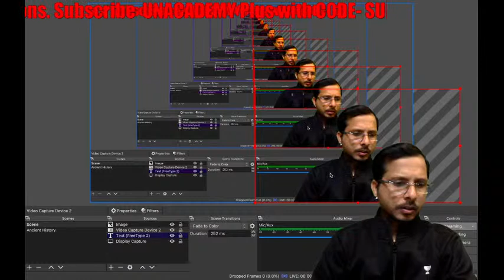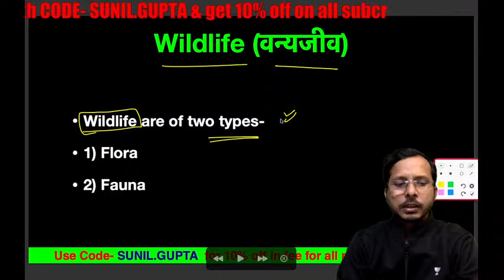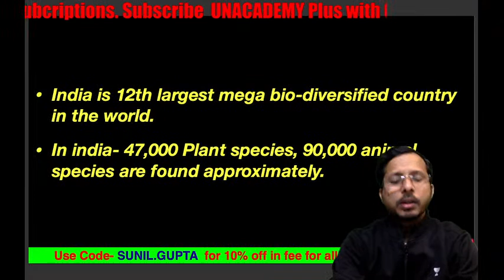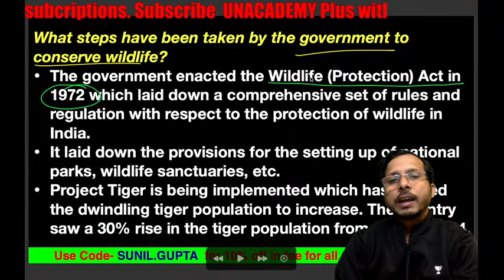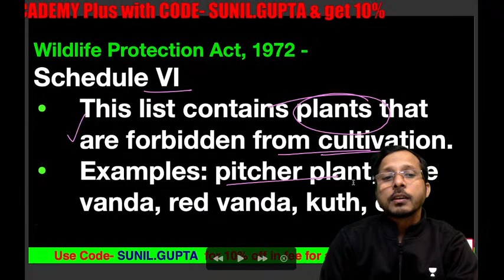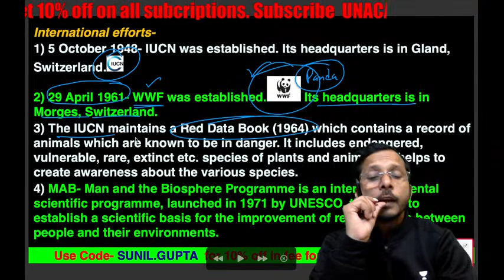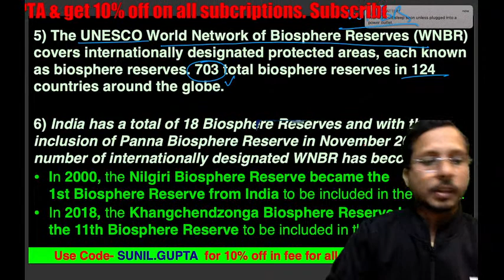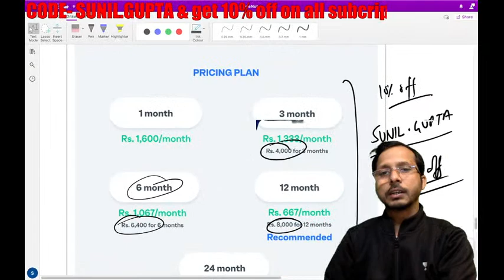Target NDA 1 2021 | General Studies Preparation for NDA 2021 | GS by Sunil Gupta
In this course, multiple educators will cover the syllabus and strategy to prepare for NDA. The course will be helpful for aspirants preparing for NDA/Airforce X & Y/Navy.

In this video, Educator Saurabh Kushwaha will be sharing light on a brand new Complete Batch Course for NDA 2021 starting on Dec 23rd and  he will also discuss how to prepare for NDA 1 2021. This video will be beneficial for aspirants preparing for NDA 1 2021 examination.

Hello Learners,
In this video, Educator  Sunil Gupta will share light on ACHIEVERS: Complete Batch Course for NDA 1 2021 starting on Dec 23. He will discuss on How to prepare for NDA 2021 and will discuss how to crack NDA 2021 on Unacademy Warriors For NDA 2021 Exam. He will also be sharing light on How to crack NDA 2021 Exam and complete the GS strategy for the exam. Watch this video to know the complete details about the GS Strategy for the upcoming NDA 2021 Exam.

 Sunil Gupta will answer your doubts and discuss about NDA 2021 preparation, NDA 2021 strategy, NDA 2021 selection procedure, eligibility criteria for NDA 2021 , age limit for NDA 2021 , syllabus of NDA 2021 , 12th pass NDA 2021 , how to join NDA , how to study GS for NDA 2021 , how to study for NDA 2021 , GS  for NDA 2021 , GS preparation for NDA 2021 etc. This video will be beneficial for NDA 2021 exam aspirants.

Educator Bio: He has completed B. TE. He has a teaching experience of 9+ years and worked with Modern public sen. Sec. School K. Renwal.

 Unacademy Subscription Benefits:

1. Learn from your favorite teacher
2. Dedicated DOUBT sessions
3. One Subscription, Unlimited Access
4. Real-time interaction with Teachers
5. You can ask doubts in the live class